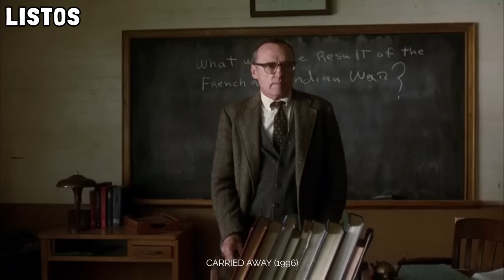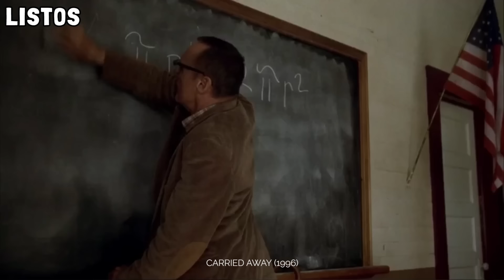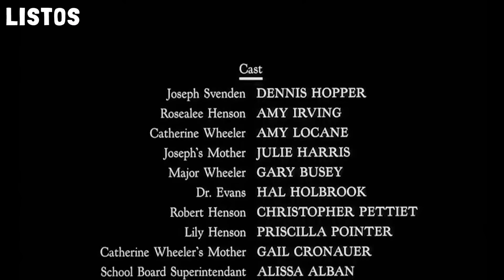JOVENCITA MANIPULADORA IDEA LA FORMA DE SEDUCIR A SU MAESTRO APROVECHANDO QUE ATRAVIESA UNA CRISIS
Carried Away (1996)